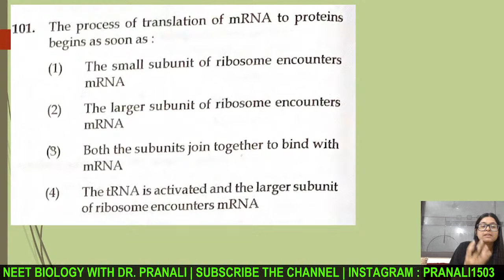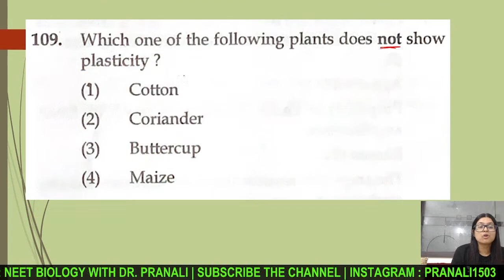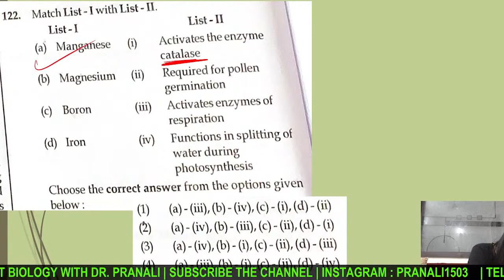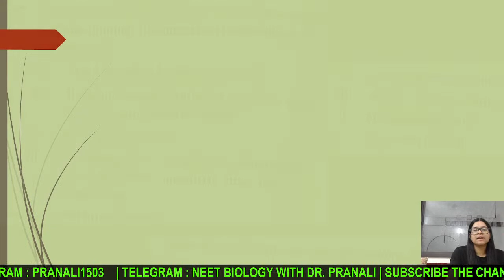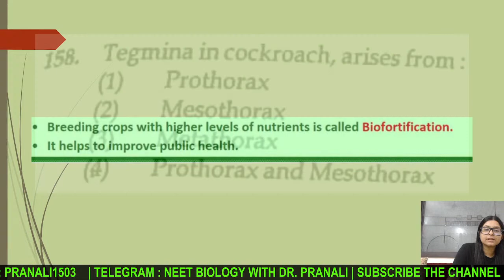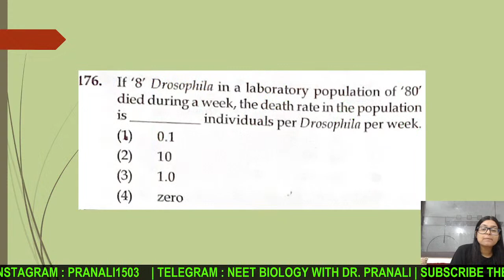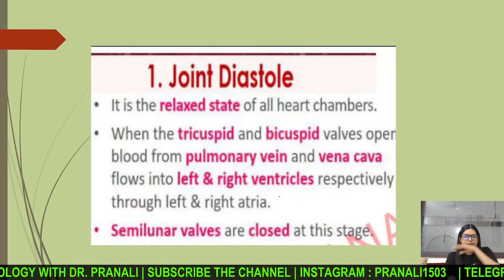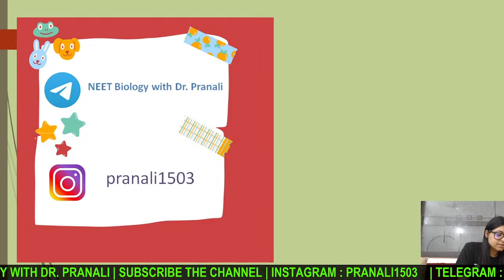How Many Biology Questions from Notes Directly? Screenshots attached | Dr.Pranali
NEET
NEET 2022
NEET Biology
NEET Best Notes